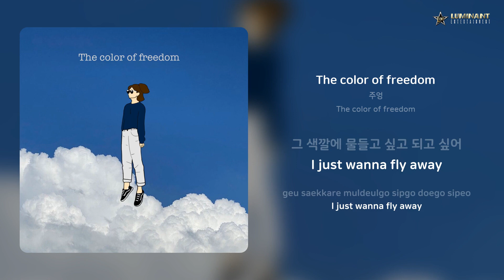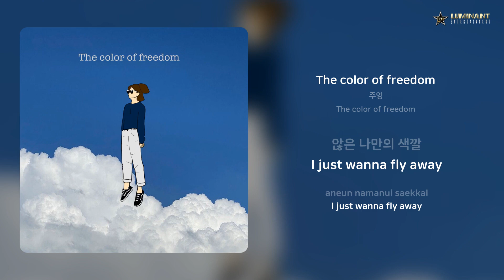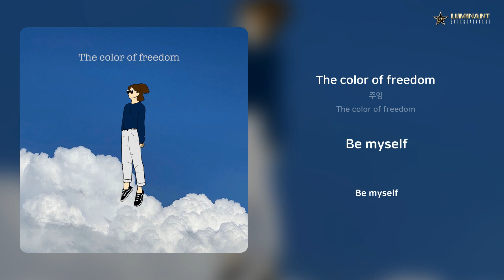주엉 - The color of freedom | 가사 (Lyrics)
Artist: 주엉
Track: The color of freedom
Album: The color of freedom
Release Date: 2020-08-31